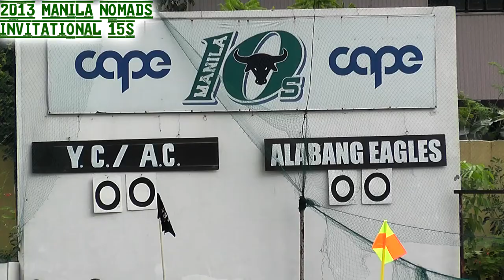2013 ALABANG EAGLES 15s Rugby @ Manila Nomads Invitational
The mash-up " Free Party " from the Vines and Pink provides the musical backing for these highlights from the Philippine Alabang Eagles games in the February 9, 2013 Manila Nomads Invitational 15s Tournament. Games took place at the Nomad Sports Club in Manila. Three games were played by the squad versus the team out of Japan, Yokohama Country & Athletic Club (Y.C./A.C.), the Team from China, the Red Guard, and perennial opponents host Manila Nomads. The Eagles came out on top going undefeated, with the Nomads second at 2-1, Red Guard third at 1-2, and Y.C./A.C. scoring some tries but not enough to come up with a win this time on the boys' 25th anniversary year as a touring rugby club.